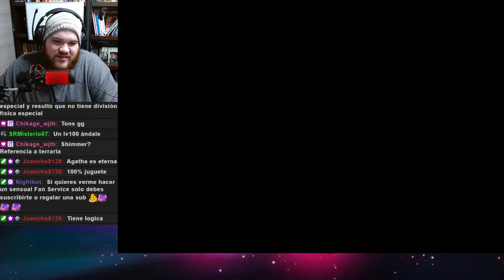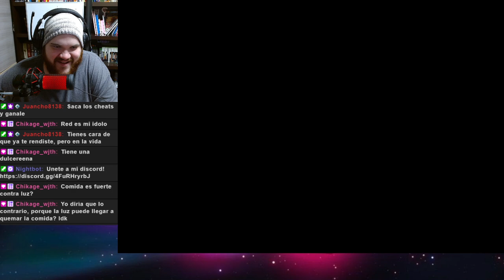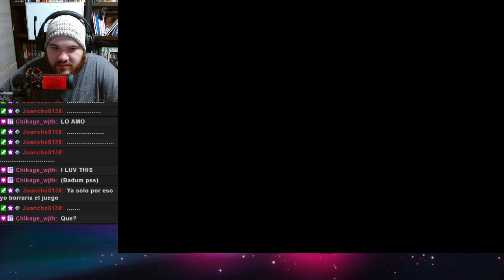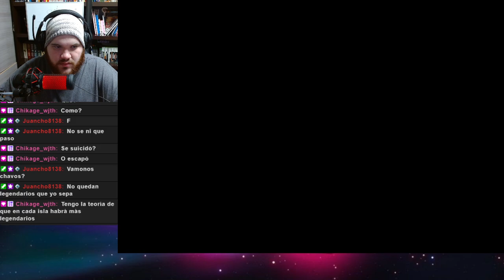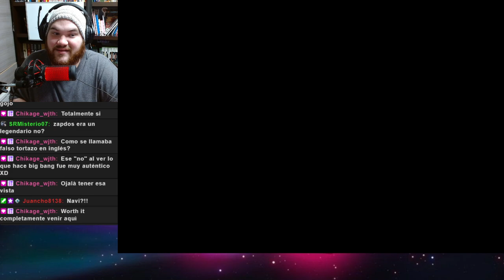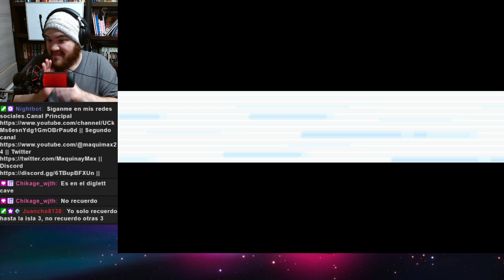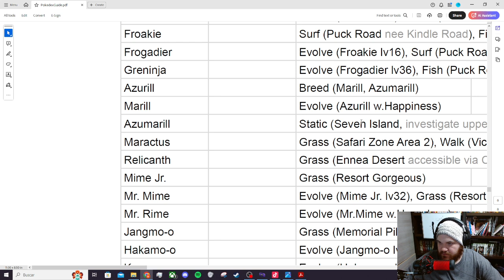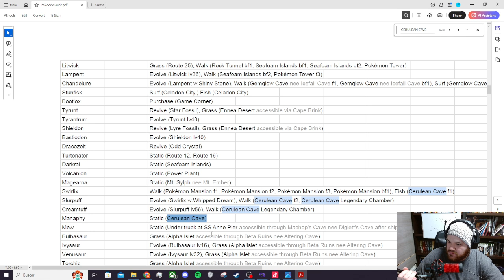El final de Pokemon WTF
Pokemon en una realidad alterna